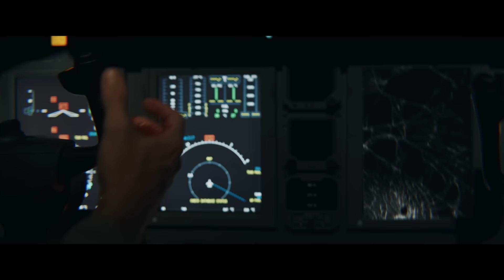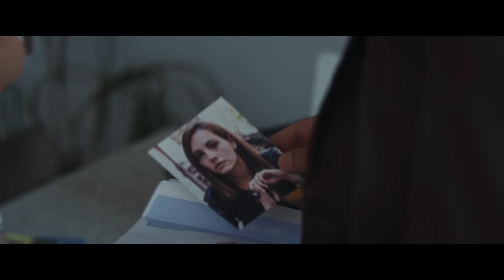Južni vetar: Na granici | Sezona 2. serije | Official Trailer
Kralj srpskog podzemlja Petar Maraš poražen je u uličnom ratu protiv države. Posao, prijatelji, porodica, njegov život — sve je na nišanu Crvenog. I sada, na samom kraju puta, ostalo mu je samo jedno: da nastavi dalje.

JAVITE SVIMA, NOVA SEZONA SERIJE JUŽNI VETAR: NA GRANICI SE SVEČANO OTVARA 25. FEBRUARA NA RTS 1!
Premijerno svakog vikenda - subotom i nedeljom u 20h.

A ako vam to ne bude dovoljno Maraša, Baće i ekipe, Južni vetar: Na granici će se prikazivati i na Telekomovom SuperstarTV-u od 27. marta, svakog radnog dana u 21h!

Kreator serije
Miloš Avramović

Producenti
Tatjana Žeželj Gojković
Miloš Avramović
Miloš Biković
Miodrag Radonjić

Scenarista
Petar Mihajlović

Reditelji
Miloš Avramović
Ljubomir Božović
Nemanja Ćeranić
Danilo Bećković
Miroslav Stamatov

Direktor fotografije
Lazar Radić

Montaža
Aleksandar Popović
Milena Predić
Bojan Kosović

Scenograf
Jovana Grahovac Sujić

Kostimograf
Jelena Đorđević

Maskeri
Petra Macura
Jasmina Banović

Kompozitor
Aleksandar Ranđelović

Dizajn zvuka
Zoran Maksimović
Ognjen Popić

PRIJATELJI SERIJE

JAVNO PREDUZEĆE POŠTA SRBIJE
OTP BANKA SRBIJA
MOZZART
MARBO PRODUKT
SALON NAMEŠTAJA "KARE DESIGN" BEOGRAD
RASADNIK URBAN GARDEN
SAMSUNG
XYZ COMMUNICATIONS
DELTA MOTORS - BMW
SAMSONITE
IVERGANO
UNDER ARMOUR
MOVEM FASHION
ORBICO BEAUTY - MAC
SALON NAMEŠTAJA VITOROG PROMET
I&D COM
PAMPERO
LEGEND WORLD WIDE
HOTEL METROPOL
HOTEL MAJDAN
SAOBRAĆAJNO PREDUZEĆE "LASTA" A.D. BEOGRAD
PS FASHION
STEVEN DOCKMAN
VODA VODA
BUTIK 13
OPTIKA LA GATTA
TOP JEWELRY

REŽIM i ARCHANGEL DIGITAL STUDIOS u koprodukciji sa TELEKOM SRBIJA i RTS, kao i producentskim kućama FILM DISTICT, ARCHANGEL STUDIOS, TELEFILM (Hrvatska) i A-LAB produkcijom (Italija), uz podršku partnera MEDIASLOVO i OKKO, predstavljaju novu sezonu serije JUŽNI VETAR: NA GRANICI